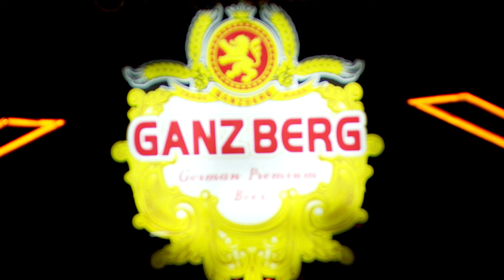មនុស្សស្រីមិនអន់ទេតែក៏មិនមែនមិនចេះយំដែរ :D | មនុស្សស្រីមិនអន់ទេ - ម៉ង់ ចាន់កញ្ញា | Concert | HM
បទ៖ មនុស្សស្រីមិនអន់ទេ
ច្រៀងដោយ៖  ម៉ង់ ចាន់កញ្ញា
ទូរទស្សន៍ ហង្សមាស HDTV | Hang Meas HDTV